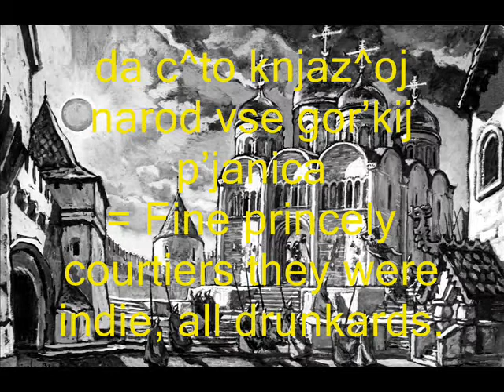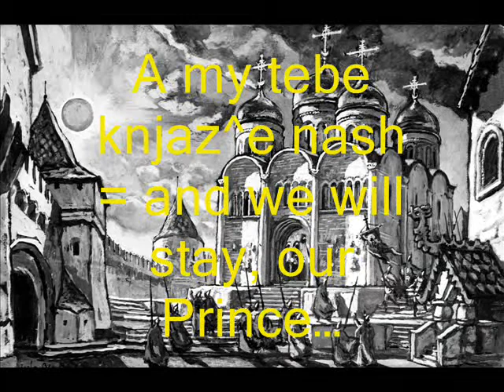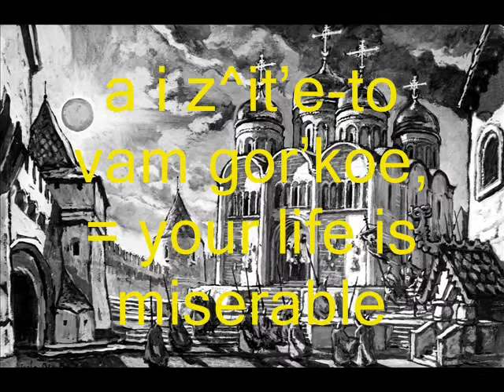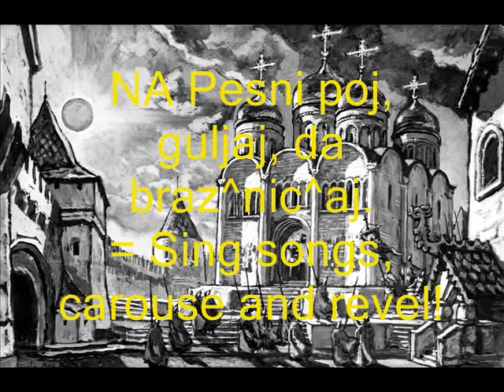Song in honour of Prince Galitsky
Composer: Alexander Borodin, from the opera: Prince Igor.
SKULA
Cto u knjazja da Volodimira
= At the palace of the prince Vladimir
volodimira shvet jaroslavic^a
= Prince Vladimir Yaroslavich
Sobiralsja knjaz^oj narod,
= all his people have gathered,
da c^to knjaz^oj narod vse gor'kij p'janica
= Fine princely courtiers they were indie, all drunkards.
NAROD:
Gor'kij p'janica, vse knjaz^oj narod
= the princely courtier were drunkards.
EROSHKA
Stonom stonet knjaz^oj narod:
= the prince's courtiers were moaning:
da propilisja my, okajannye,
= oh, dear me, we drank too much
Za tvoe li zdorov'e knjaz^'e,
=we drank to everything,
vse my propili, knjaz^', ty formile nash,
= to our good health, dear Prince,
otec batijushka, knjaz'.
= our benefactor, our father and Prince
SKULA
Stonom  stonut p'janicy
= the draunkards are moaning
Voem vojut gor'kie:
= and groaning:
propilis' my, okajannye,
= oh dear, we drank too much,
propilis', ty poilec nash
= we drank too much, our benefactor
Batjushka, knjaz'
=to our dear Prince and father
NAROD:
Otec batjushka nash,
= Our dear father
Poz^alej ty nas, batjushka
= take pity on us, dear father
SK Poz^alej = take pity
ER Ty bragi nam gor'kie
= Strong beer for us
SK Navari = Brew!
ER Ty medu nam sladkogo
=give us a fill of sweet mead...
SK Nasyti! = And plenty!
ER Ty nam zelena vina...
= Bring us vodka
SK Nakuri = The best
ER Ty nam boc^ku chmel'nogo
= bring us a cask of strong beer
SK Vykataj! = Bring it here now!
A my tebe knjaz^e nash
= and we will stay, our Prince...
Knjaz^e nash = our Prince
Tebe, otec batjushka
= Our father
Nash otec = Our father
My slugi nadez^nye...
= Your reliable servants
My tebe = We are your
Raby tvoi vernye my!
= We are your faithful  servants!
My tebe = we are yours
NA
Za tebja sloz^im golovy bujnye, knjaz'.
= For you dear Prince, we will die.
SK
Kak vozgovorit otec nash batjushka,
= And this is what our dear father
Volodimir svet Jaroslavic^:
= Vladimir Yaroskavich, said:
Goj, vy p'janicy slugi vernye
= Hey, you drunkards, faithful servants
a i kak z^e ne z^alet' mne vas,
= how I could I not pity you
a i z^it'e-to vam gor'koe,
= your life is miserable
i posluga nemalaja vam...
= and you work hard
NA
I z^it'e-to vam gor'koe.
= For our life is miserable
SK
U menja. = mine too
ER
C^to v budni, c^to v prazdnic^ki ...
=On weekdays and on holidays
SK
Rabotaj ... =Work!
ER
S utra do polunoc^i ...
=From morning to midnight
SK
Rabotaj ... = Work!
ER
S poludnja i do noci ...
= From noon to dusk
SK
Rabotaj ... = Work!
ER
S vec^eren do utreni ...
= From sunset to sunrise
SK
Rabotaj ... = Work!
ER
Rabota ne legkaja...
= Work isn't easy
SK
U menja, = Nor is mine
ER
Zabota velikaja ...
= Troubles are many
SK
U menja... = So are mine
ER
C^to sluz^ba tjaz^elaja...
= The work is hard
SK
U menja... = So is mine
ER
Posluga ne malaja...
= Duties are many
SK
NA
Pesni poj, guljaj, da braz^nic^aj.
= Sing songs, carouse and revel!
Goj! = Hey
Za zdarov'e knjaz^'e.
= To the good health of our Prince!
Goj, znaj guljaj!
= Hey, let usb e merry!